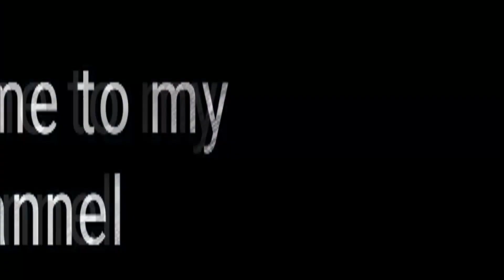Beautiful handmade wall decoration ideas|| Colorful Wall hangings|| Easy paper craft ideas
Hiiiii guys.
Things needed to make this wall hanging :-
cardboard
 black chart paper
colorful papers
glue
decorative stones